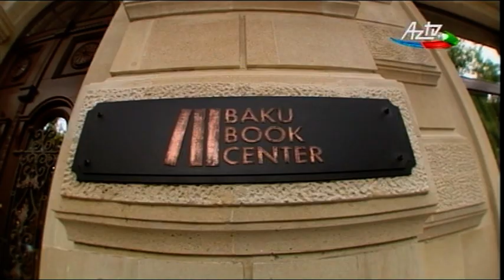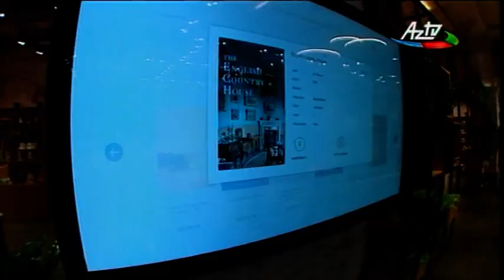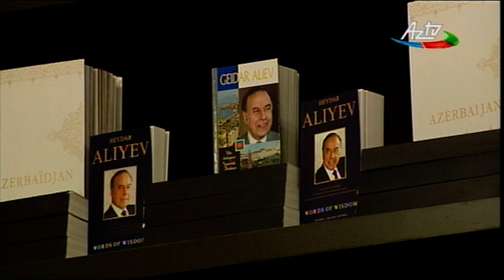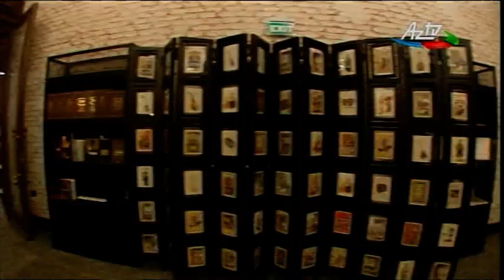BAKI KITAB EVI ( 28.08.2018 )